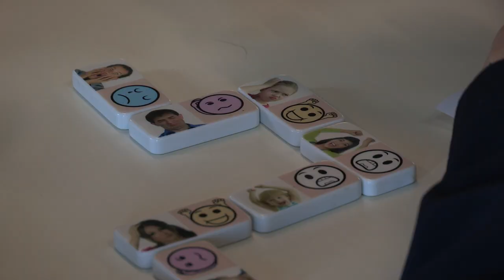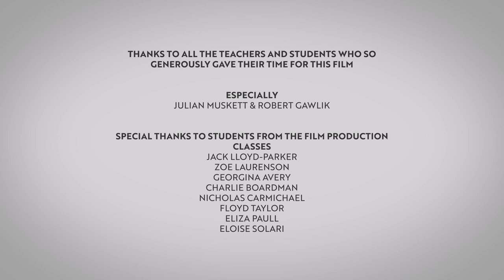Taroona High School - Wellbeing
Overview of Wellbeing on offer at Taroona High School